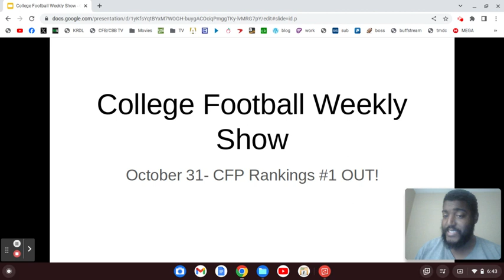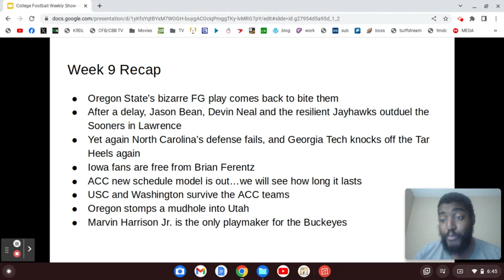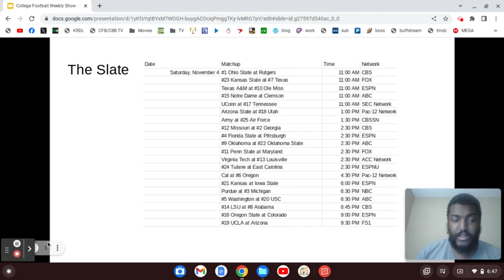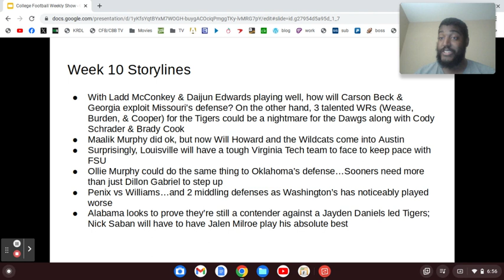2023 College Football Week 9 Recap & Week 10 Overview (10/31/23)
Who had Ohio State at #1? What a treat for Ohio State fans...